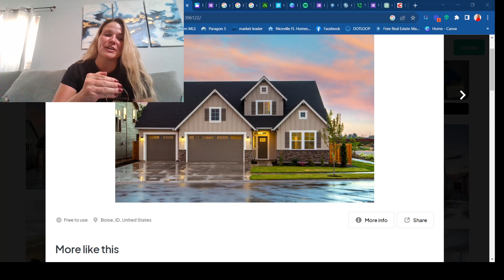Do You Want A NEW CONSTRUCTION Home In The Emerald Coast Of FL? Freeport - Hammock Bay - Owls Head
Search NEW Construction Homes For Sale
Pre Build Homes

I am a Realtor ® and certified Military Relocation Professional. I cover the following cities:
📍Crestview
📍Niceville
📍Fort Walton Beach
📍Navarre
📍Gulf Breeze
📍Destin
📍Miramar Beach
📍Pensacola

As a military relocation professional I serve the surrounding areas of the following bases:

Eglin Air Force Base
Hurlburt Field
Duke Field
NAS Whiting Field
NAS Pensacola

Sonja Rankin
🌟Realty ONE Group Emerald Coast
Realtor®️️
Military Relocation Professional
💯% Full Time, Career Agent.